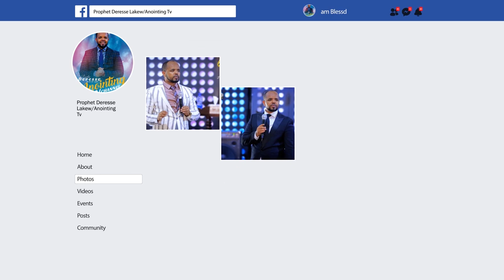አስደናቂ...የፈውስ ቃል ወደ አሜሪካን...||MAN OF GOD PROPHET DERESSE LAKEW